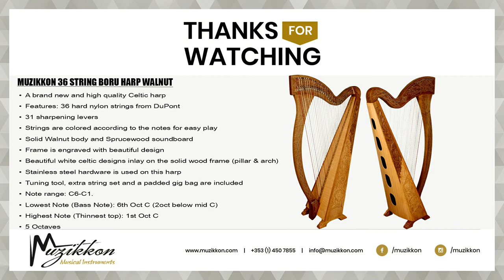Muzikkon 36 String Boru Harp in Walnut Played By Ann Tuitte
The Boru Range of Harps are substantially built Celtic instruments with beautiful white celtic designs inlay on body. There are a perfect first choice instrument for the beginner or student player. Only the best tone woods are used in our instruments.The best quality harps available in today’s market place at very competitive prices globally.

• A brand new and high quality Celtic harp
• Features: 36 hard nylon strings from DuPont
• 31 sharpening levers
• Strings are colored according to the notes for easy play
• Solid Walnut body and Sprucewood soundboard
• Frame is engraved with beautiful design
• Beautiful white celtic designs inlay on the solid wood frame (pillar &                              arch)
• Stainless steel hardware is used on this harp
• Tuning tool, extra string set and a padded gig bag are included
• Note range: C6-C1.
• Lowest Note (Bass Note): 6th Oct C (2oct below mid C)
• Highest Note (Thinnest top): 1st Oct C
• 5 Octaves

Comes with 3 Year warranty and 30 days money back Guarantee
Visit our South Dublin Showroom